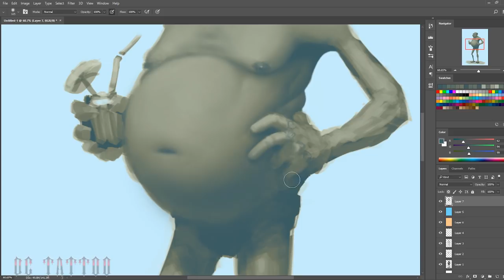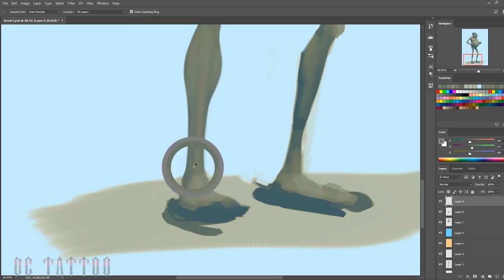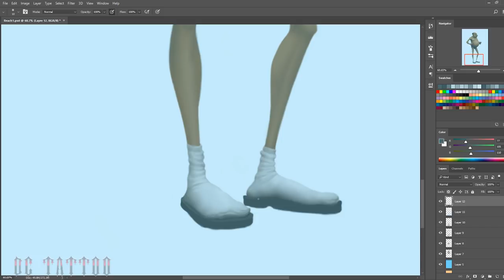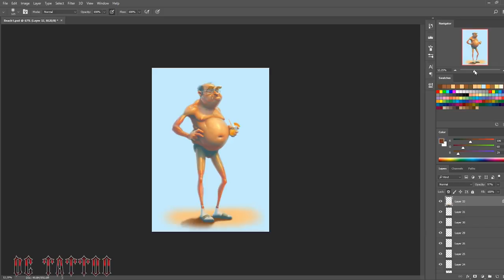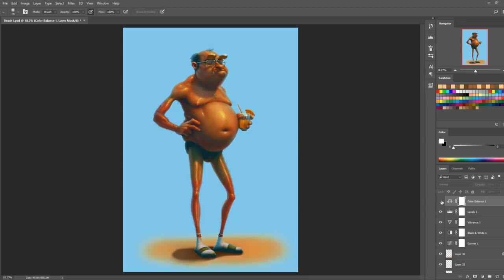Speedpainting - "Beach2018"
Not super detailed but a lot of fun. Happy with the pose at least. :)